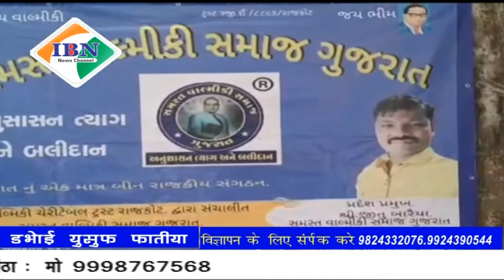ibn news vadodara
डभोई नगर पालिका में बजेट को लेकर आम सभा का आयोजन लेकिन सफाई कामगारों की हड़ताल को लेकर नगर पालिका को पुलिस छावनी में किया तब्दील